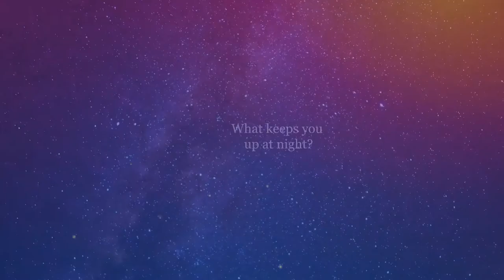Engage Boston 2019 Opening Film